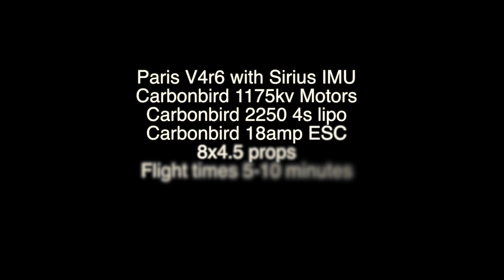Scarab Carbon Armour // Flip Fanatic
Here's the Scarab Carbon Armour, doing what I love to do - CRAZY STUNTS!